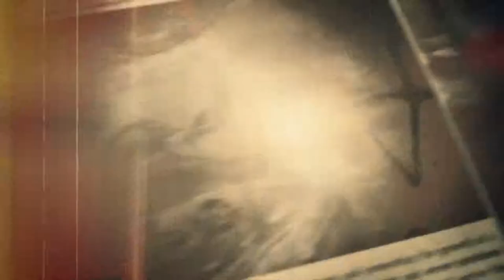Defqwop - Heart Afire (feat. Strix) Music Video